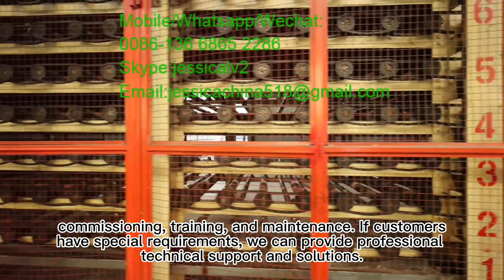gypsum board line,paper faced gypsum board production line,gypsum plaster board making machine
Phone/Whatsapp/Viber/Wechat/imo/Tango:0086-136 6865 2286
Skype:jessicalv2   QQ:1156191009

The gypsum board machine or gypsum board making machine, also called gypsum board production line, can produce the paper faced gypsum board and manufacturing gypsum board, is the professional gypsum board machinery equipment for producing the new decoration material, manufacturing process of gypsum board .

The manufacturing process of gypsum board includes:
1. Calcined the powder of paper faced gypsum board, water and other additives enter into mixer by automatic metering system and conveying system.
2. With continuous moving and vibrating, then paper faced gypsum board goes into the forming machine and compound with top paper. Thus, pulpous continuous plasterboard is formed.
3. While it conveyed by setting belt, wet gypsum board gradually formed after board shaping, natural coagulation and automatic cutting.
4. Under strict controls in temperature zones of dryer, the wet gypsum board dried by different temperature hot air blow. Modified starch would stick with the paper. Then dry gypsum boards would be transported out of dryer.
5. Then the board be turned over again and folded together( face inside), cut into certain finished product size and edge sealed.
6. Finally manufacturing gypsum board comes to automatic stacker for stacking.

Manufacturing process of gypsum board. Gypsum board machine. Fully automatic gypsum board machine

More videos you may like Fully automatic gypsum board machine. The manufacturing process of gypsum board: